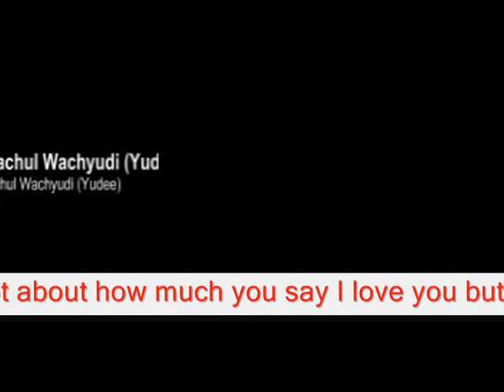love is not about- Miftachul Wachyudi (Yudee)